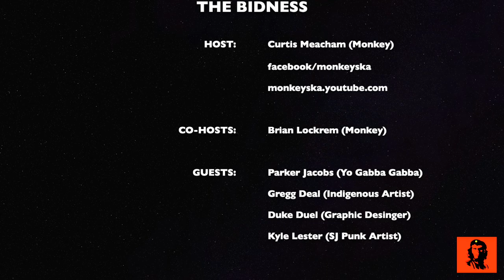The Bidness - Episode 26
Guests:  Parker LeGrand Jacobs (Yo Gabba Gabba)
               Gregg Deal (National Renown Indigenous Artist)
               Duke Duel (Graphic Designer)
               Kyle Lester (SJ Street Artist)

Host:      Curtis Meacham (MONKEY)
Co-Host: Brian Lockrem (MONKEY)